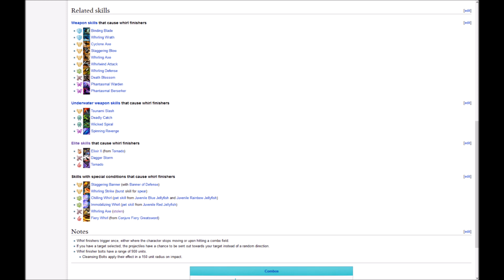GW2 Guide: Combos and Finishers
In this video, i'll show all the different finishers and Fields that can be created and the effects that each combo field creates. Want to know how to get might stacks? or that extra swiftness? Or even stealth??? This video shows how.